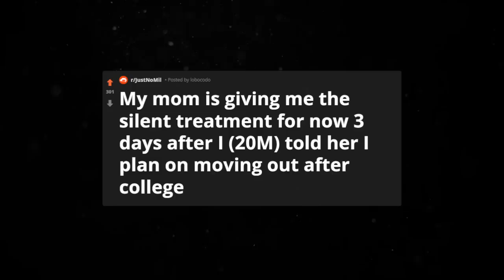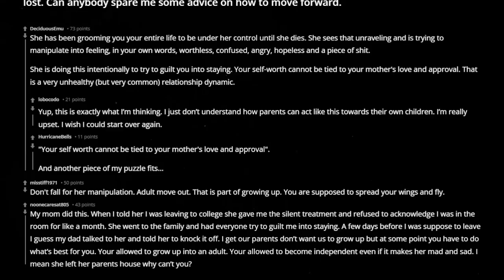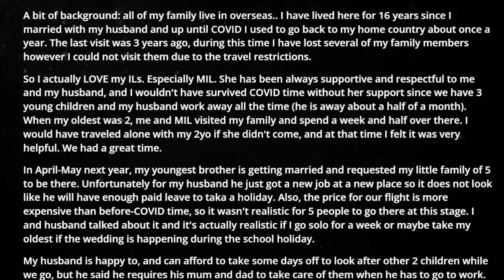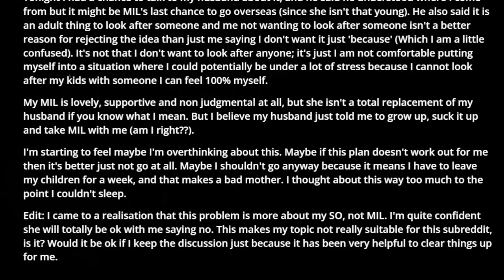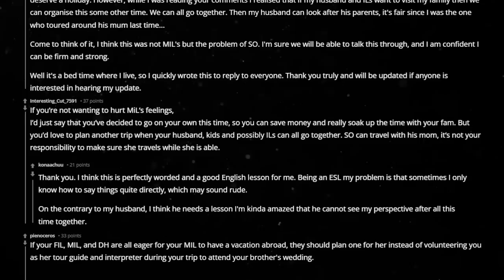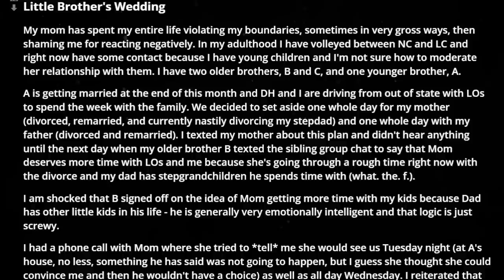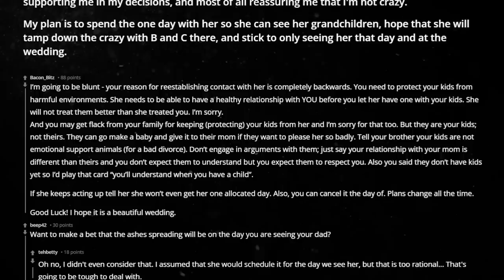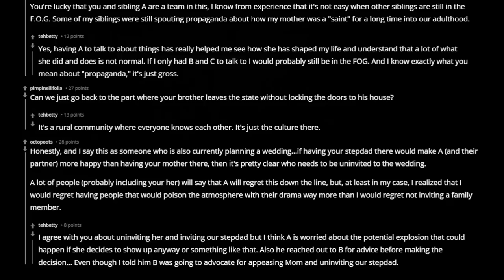r/JustNoMil My mom is giving me the silent treatment for now 3 days reddit stories